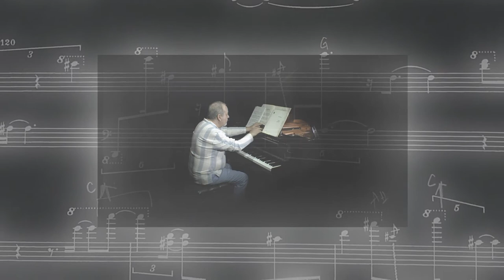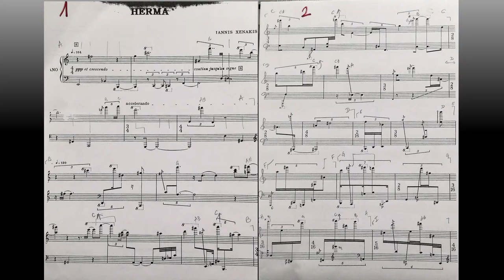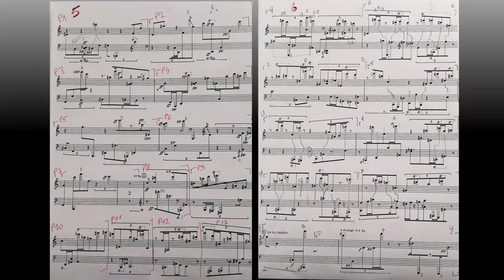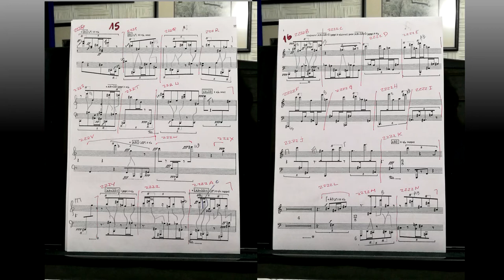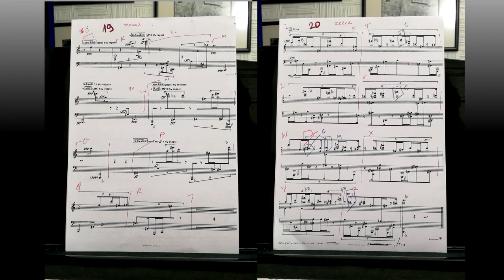Iannis Xenakis: "Herma" for piano (1961)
Performed by David Ezra Okonsar.

Premiered by the dedicatee Yuji Takahashi in Tokyo, 1962, Herma is Xenakis' first piece for the piano solo.

Herma means connection, but also foundation and embryo. A new step in the composer's line of work is applied here. The mathematical set theory will be the basis for the upper structure of the piece.  The procedure will be re-used by the composer in Eonta (1963-64). Symbolic music as defined by the composer, the composition is based on transformations between a reference-set defined as "R" which includes all the pitches of the piano and three sub-sets,"A", "B" and "C", defined in their relations to the idea of "sound-clouds" again an original concept by Xenakis.

The "sound-clouds" are defined as follows: "A": the opposition between "clouds" and a linear ecriture; "B": "clouds" without pedal; "C": very "short clouds" with pedal.

The first exposition of those clouds is followed by their "complement": sounds which do not belong to any of them. The following operations are directly notated in the score using the set-theory notation as intersection, union, negation, complementary etc.

Xenakis makes a distinction between the, atemporal, abstract conception of the music ("hors-temps") and its transcription as a music score: its temporal realization ("en-temps"). The scale of intensities from "ppp" to "fff" is employed to clarify the perception of the a temporal concept during the pieces "temporal rendition" (i.e. performance).

Extremely difficult to perform, mostly due to its large dispersion over the keyboard range, the piece is a constant rise of tension until the most dense last page in "fff".

Licensing: POND5